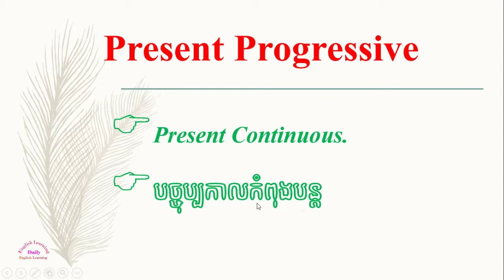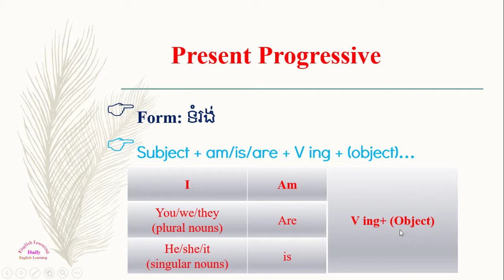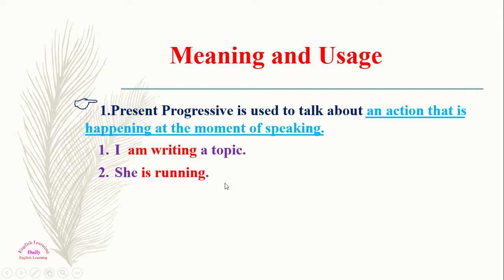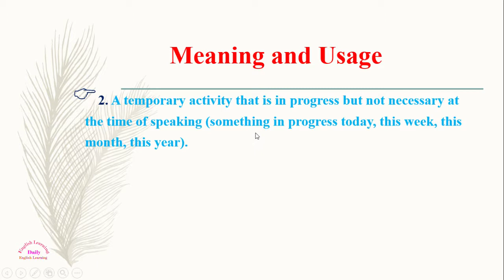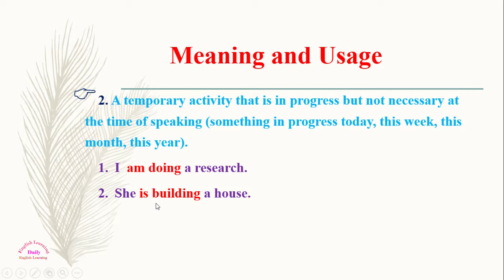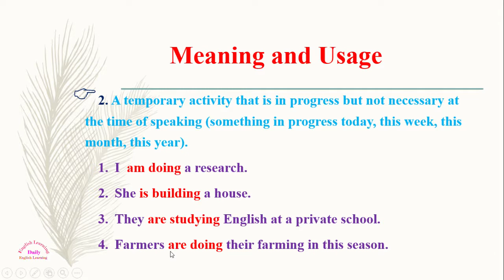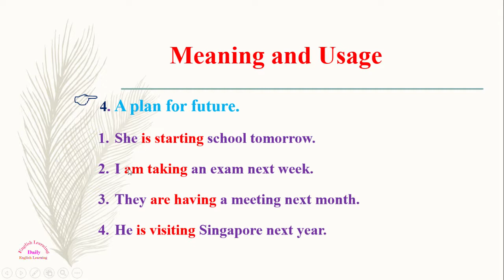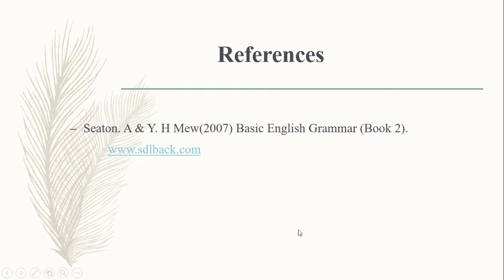Present Progressive or Present Continuous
In this video we talk about the form, meaning and use of present progressive.